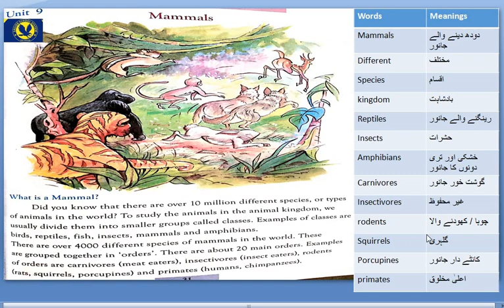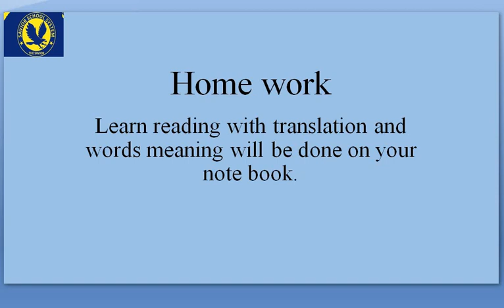English for class 4th unit 9 video 1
Mammals video 1